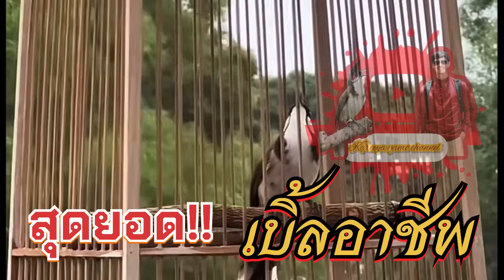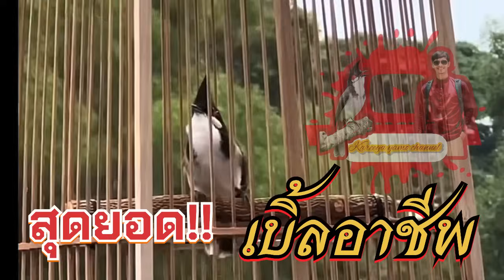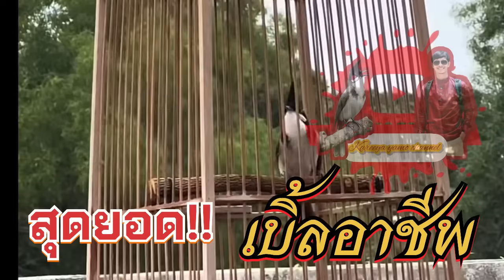สุดยอด!! เบิ้ลอาชีพ!! เสียงโคตรชัด ทรงอย่างหล่อ!! เสียงร้องกระตุ้นนกกรงหัวจุก